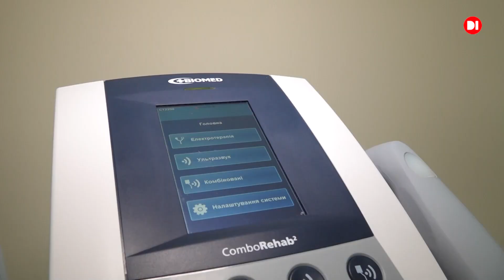Предстоятель ПЦУ Блаженніший Митрополит Епіфаній прибув з візитом до Кам'янського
Предстоятель Православної Церкви України Блаженніший Митрополит Епіфаній прибув з візитом до Кам'янського. Митрополит Епіфаній благословив міського голову  Андрія Білоусова та ієромонаха Феодосія Алісова на добру справу – будівництво духовного центру Православної Церкви України у Камʼянському.  Предстоятель нагородив Андрія Білоусова Орденом святого Юрія Переможця.